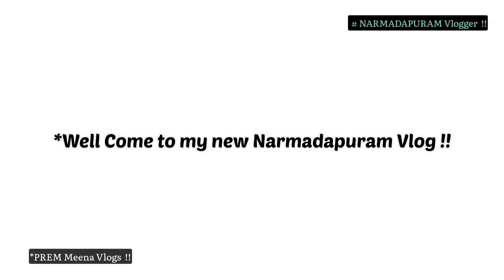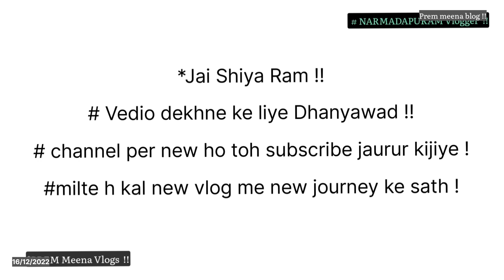👉🤩hamara apna daily blog chaliye milte h ma Narmada ji ke Parikrama vasiyon se har har narmade🥀🌺🌺🥀